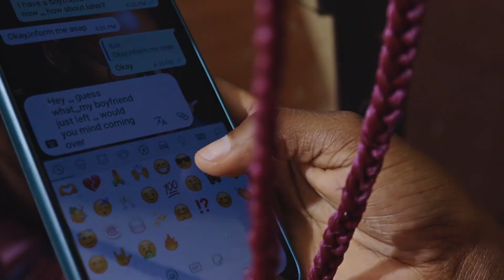Kingfisher Coolin-Mawazo Official Video